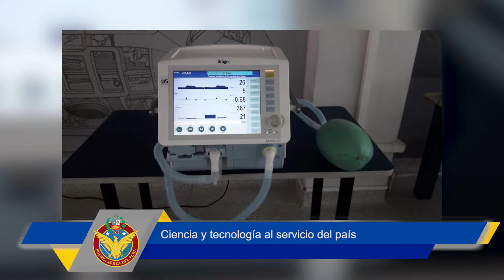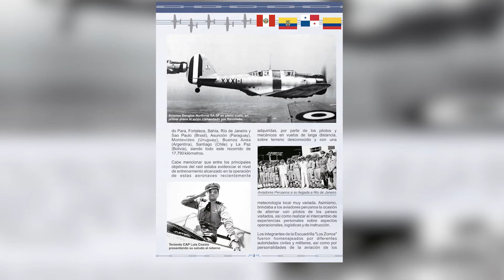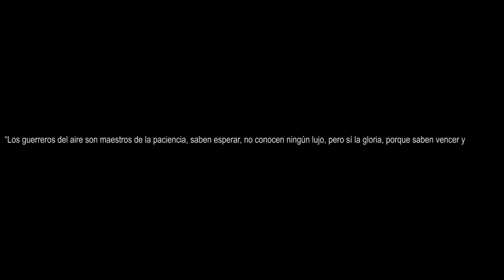MICRONOTICIERO ALAS AZULES 02-05-2020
VideoFAP | 📹Micronoticiero ALAS AZULES, con las principales actividades de la Fuerza Aérea del Perú del 25 al 01 de abril.